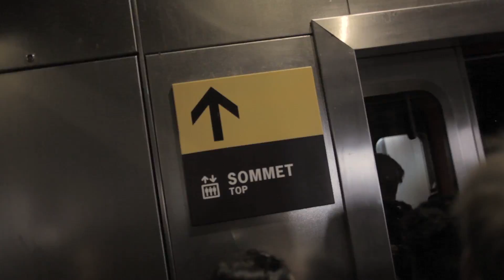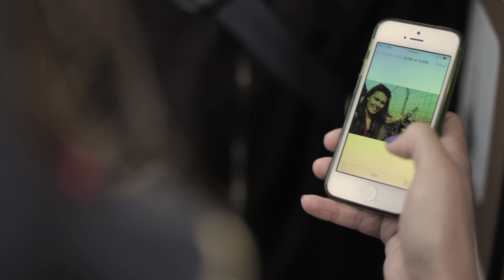The one with the view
In March, Eurolines took four competition winners and their four friends on the ultimate road trip to Paris and Amsterdam. With just 48 hours, they aimed to cram in as much as possible.

Here they are climbing the iconic Parisian landmark the Eiffel Tower and enjoying the sensational views of the Paris cityscape it has to
offer.

You too could win a trip for two to Europe.

Tell us and win a trip for two to Europe in 140 characters or less what you'd love to do with your mates in Europe. Make it funny, make it interesting, make it genuine and we could make it happen!